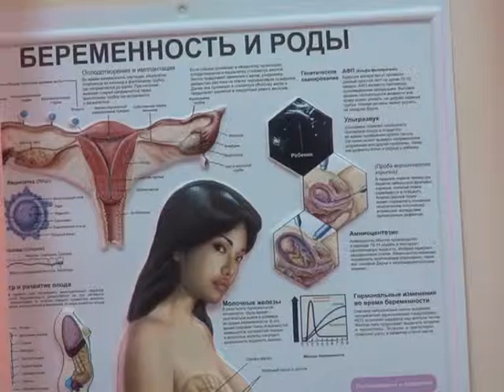Генетик (Рика ТВ) 4 қараша 2015 жыл